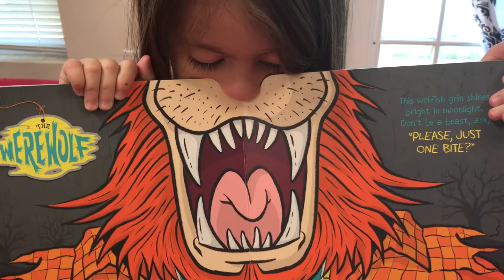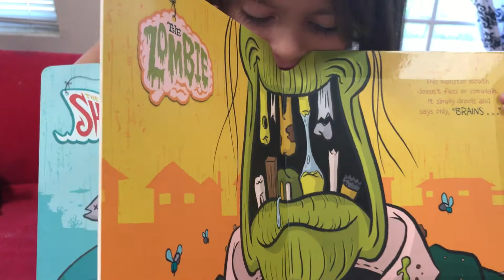Book O Teeth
A wearable Book of Different types of teeth